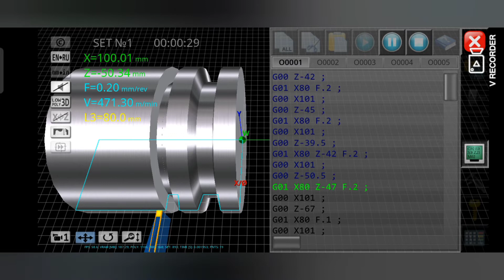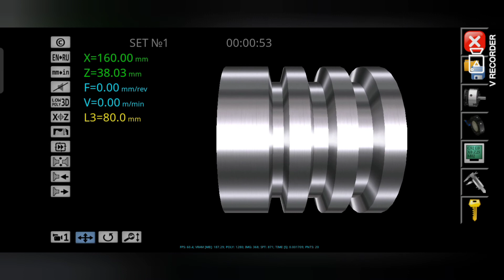CNC programming सीखे बिल्कुल फ्री में by satish 15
CNC programming सीखे बिल्कुल फ्री में engineersk0.1 by satish